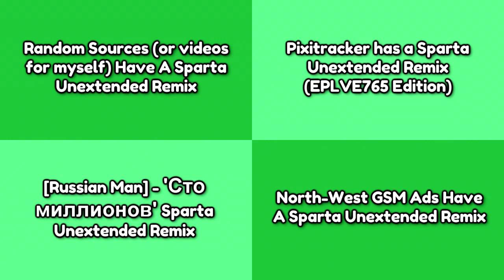EPLVE765's Sparta Unextended Remix Quadparison 3